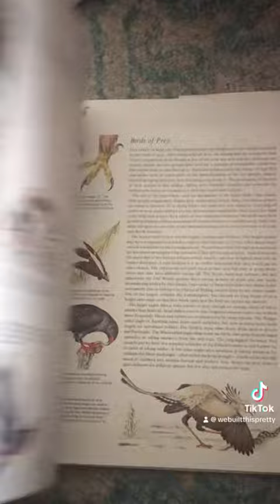Book Tablecloth DIY Datenight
Making my baby daddy a romantic dinner and a tablecloth out of an old book